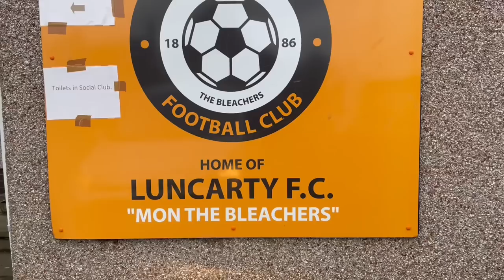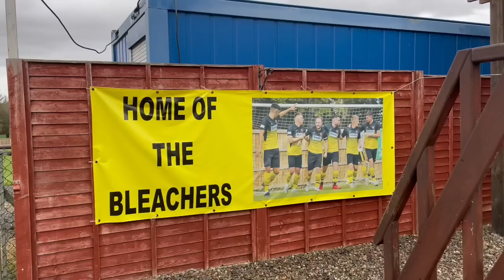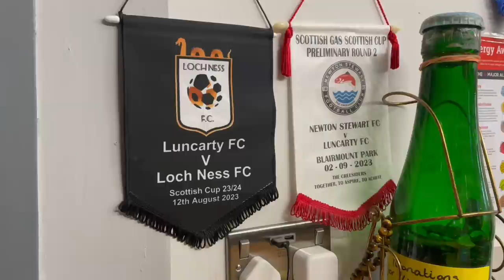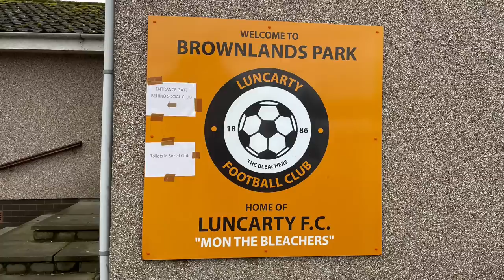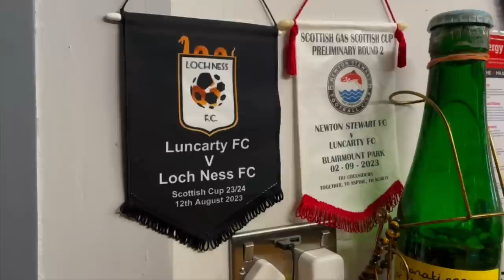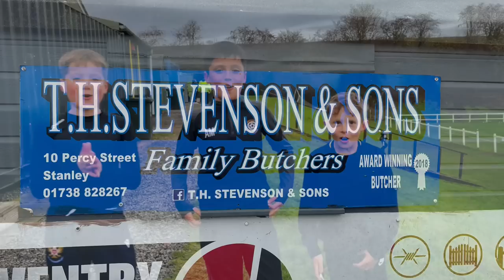Luncarty V Bo’ness United, Scottish Cup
Matchday vlog of the Scottish Cup 2nd round tie between Luncarty FC from the Premier Division, East of Scotland League & Bo’ness United FC, from the Lowland League. Played at Brownfields Park, Luncarty on Saturday 4th November 2023. A massive thanks to everyone for the input.

No media passes, no press boxes, just a Fitba fan filming games and talking to fans, players & officials.